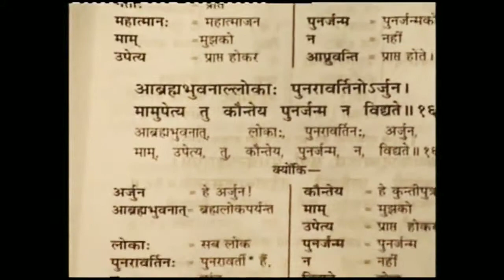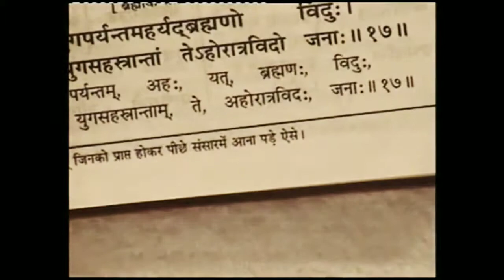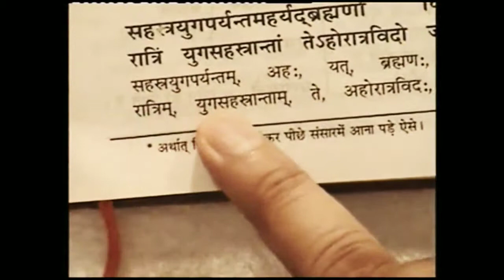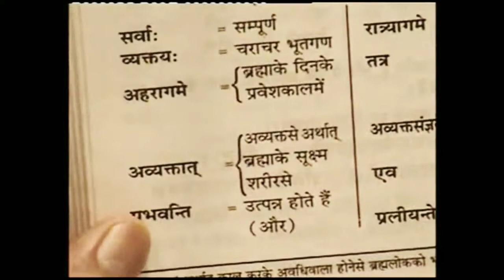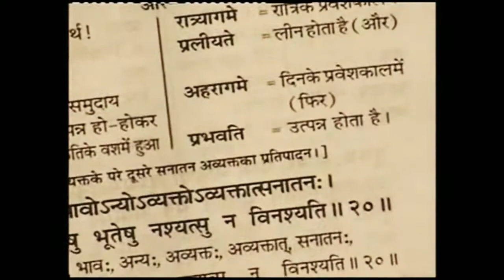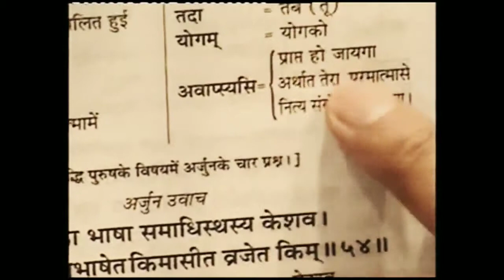AGE OF BRAHMA,VISHNU,MAHESH ! ब्रह्मा विष्णु महेश की आयु अवधि | BARWALA SATSANG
AGE OF BRAHMA,VISHNU,MAHESH ! ब्रह्मा विष्णु महेश की आयु अवधि.